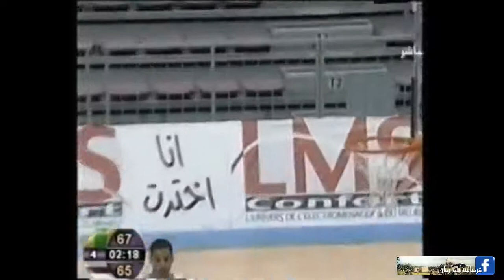فيديو فوز الدالية الرياضية بقرمبالية بكأس تونس لكرة السلّة